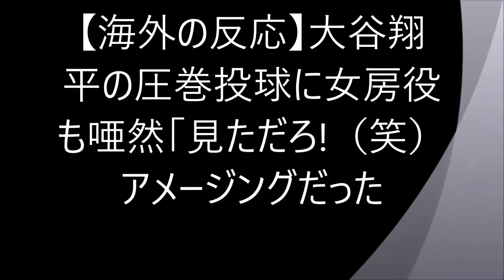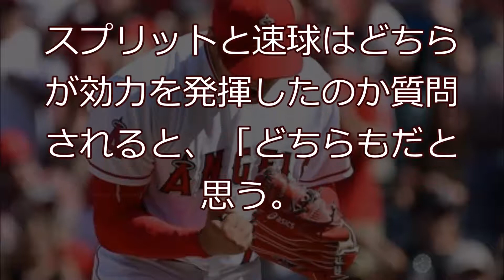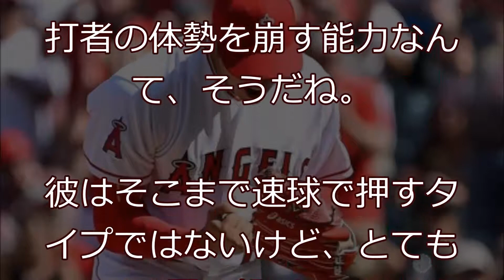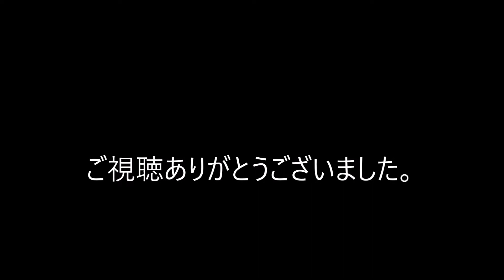【海外の反応】大谷翔平の圧巻投球に女房役も唖然「見ただろ!（笑） アメージングだった」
エンゼルスの大谷翔平が8日（日本時間9日）、アスレチックス戦で本拠地初先発登板に臨み、先頭から19者連続斬りという圧巻の投球を見せた。7回1死から初安打を浴び、完全試合の夢は断たれたが、女房役のマーティン・マルドナード捕手はその投球術を「アメージング」と絶賛した上で、サイ・ヤング賞投手にたとえた。

詳細は本文でどうぞ。

【音楽】
音源：　SHW

カテゴリ：エンターテイメント